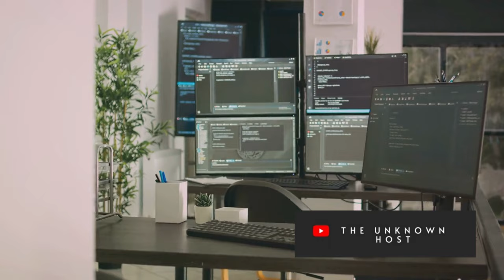Mastering Computer Hardware: Your Ultimate Guide to Upgrading and Troubleshooting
Title: "Mastering Computer Hardware: Your Ultimate Guide to Upgrading and Troubleshooting"
Tech Insight A Deep Dive into Computer Hardware
Description:
In this highly informative video, we delve deep into the intricate world of computer hardware. If you've ever been confused about upgrading or troubleshooting your system, fear not! We've got you covered.

Join us as we demystify the complexities of CPUs, GPUs, RAM, storage devices, and more. Our expert breakdown will empower you with the knowledge to make informed choices when it comes to selecting the right components for your computer.

Whether you're a gaming enthusiast, a creative professional, or simply looking to improve your system's performance, this video is a must-watch. From compatibility tips to benchmarking techniques, we leave no stone unturned.

So grab a cup of coffee, sit back, and prepare to embark on a journey towards computer hardware mastery. Let's revolutionize the way we approach computer upgrades and troubleshooting together! Let's get started!

OUTLINE:

00:00:00 Introduction to Computer Hardware
00:00:20 CPU - The Brain of the Computer
00:00:42 RAM - The Working Memory
00:01:04 Hard Drive - The Storage Device
00:01:25 Graphics Card - The Visual Powerhouse
00:01:43 Motherboard - The Connection Hub
00:02:04 Power Supply Unit - The Energy Provider
00:02:22 Cooling System - The Temperature Regulator
00:02:43 Expansion Slots and Ports - The Customization Tools
00:03:01 Cable Management - The Neatness Factor
00:03:22 Conclusion - The Summary
00:03:41 End Sting

Computer Basics
Computer Components
Computer Hardware
Computer Software
Introduction to Computers
PC Technology
Computer Setup
Tech Essentials
Digital World Explained
Inside a Computer
CPU and RAM
Graphics Card Function
Operating Systems
Computer Programming
How Computers Work
Technology Explained
Computer Science
IT Basics
Computer Learning
Digital Literacy